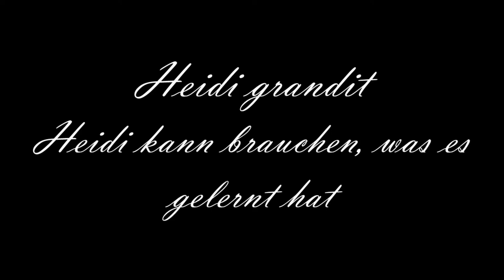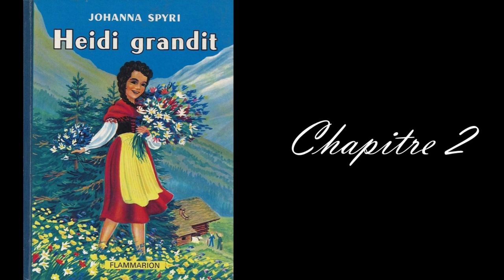Heidi grandit : Chapitre deuxième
Lecture du chapitre 2 de la suite du classique de la littérature suisse de Johanna Spyri : Heidi grandit.
Mon logiciel de montage (Meine Montage-Software) : Shotcut